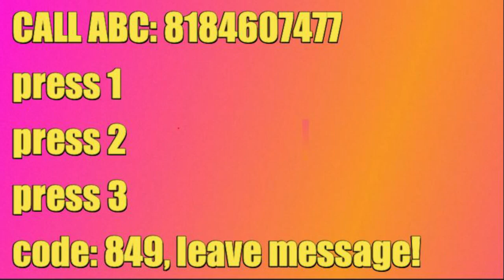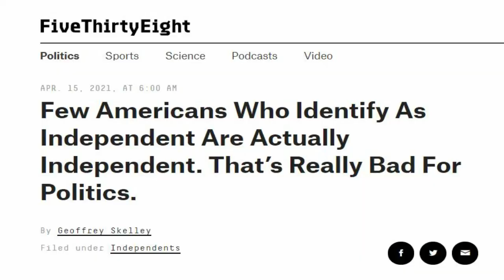Sunny Hostin SHOWDOWN With Gretchen Carlson On The View "That Sounded Very REPUBLICAN Of You"!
Sunny Hostin calls herself a Journalist but a Journalist is not supposed to be petty. Today on "The View", the hosts were talking about Biden losing approval with independents. Gretchen Carlson stated her argument and Sunny replied "that sounded very Republican of you".